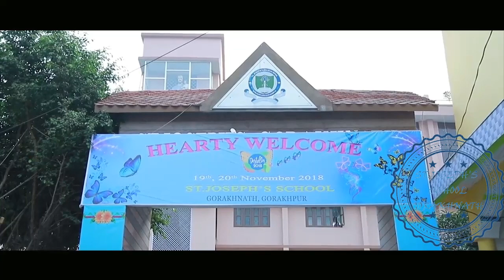Destellos Part 1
Parents' Day Celebration - ST.JOSEPH'S SCHOOL GORAKHNATH